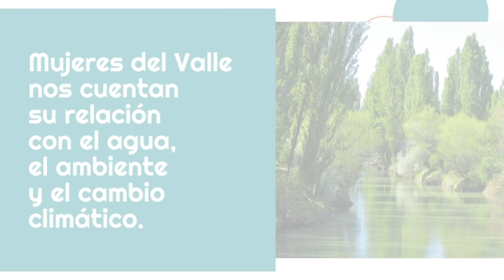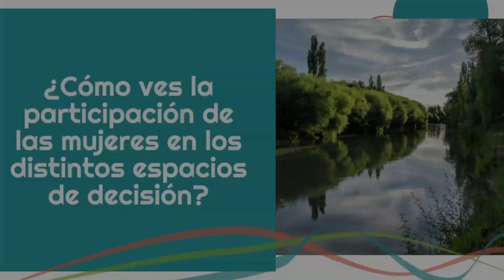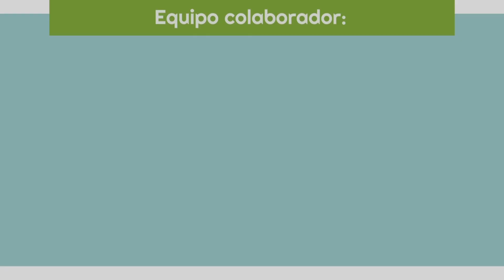Mujeres del agua - Capítulo 1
En el marco del Día Mundial del Agua, estrenamos junto a ustedes el primer capítulo del corto documental “Mujeres del Agua” que realizamos conjuntamente con CENPAT-CONICET, donde podemos escuchar a distintas mujeres del VIRCh y sus vínculos con el agua.

En nuestra región, prácticamente la totalidad de las decisiones con respecto al Río Chubut son tomadas por varones y en muchos espacios se desconocen las opiniones y los efectos de dichas decisiones en mujeres y otras identidades. La actual situación de emergencia hídrica que atraviesa la provincia de Chubut, sumado a la evidencia existente que indica que los impactos del cambio climático serán más críticos en los sectores más vulnerables de la sociedad, requiere un abordaje multidisciplinario y acciones que nos permitan construir sociedades más justas e inclusivas.

Este corto, es un pequeño aporte e invita a reflexionar nuestras propias prácticas.

¿Por qué se conmemora el Día Mundial del Agua?

En el año 1993, la Asamblea General de la ONU estableció que cada 22 de marzo, se celebre el Día Mundial del Agua, con el objetivo de concientizar acerca de la crisis hídrica mundial y la necesidad de buscar medidas para abordarla y alcanzar el Objetivo de Desarrollo Sostenible N° 6: Agua y saneamiento para toda la población antes del año 2030.

La consigna de este año son las aguas subterráneas, y se insta a los gobiernos a promover el estudio, la protección y la utilización de estas aguas de forma sostenible para sobrevivir al cambio climático y satisfacer las necesidades de la población.